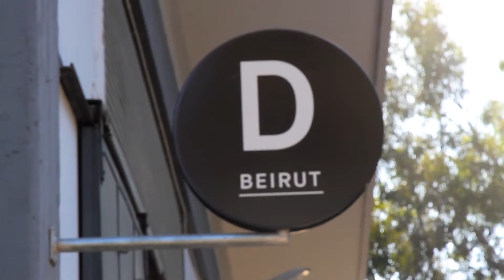Venues & Artists | Photomed Liban 2017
Photomed Liban's 4th edition showcases 21 artists exhibiting in 5 different venues. Here's a quick glance at this year's program.

Edited by Iron Heyoka
Produced by Keeward